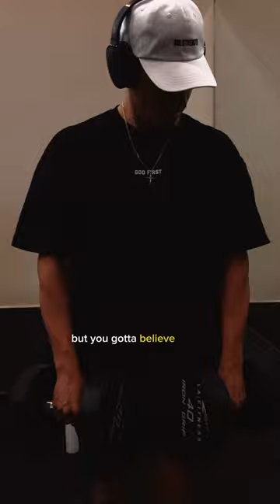The devil is a liar.